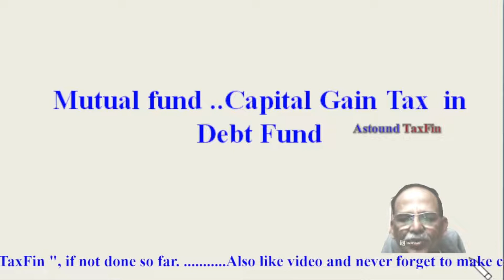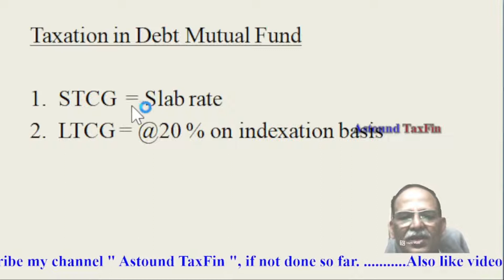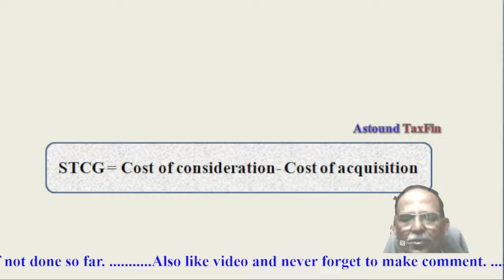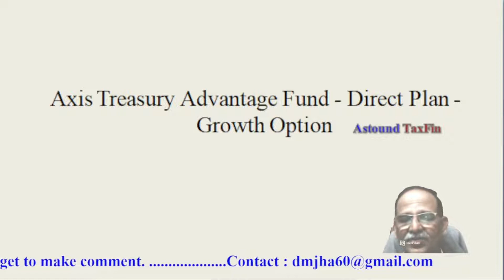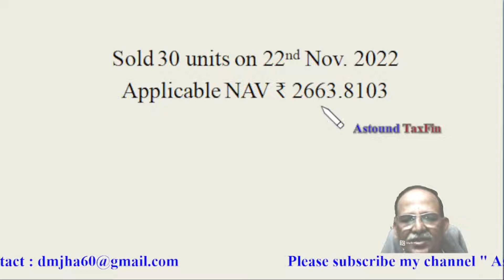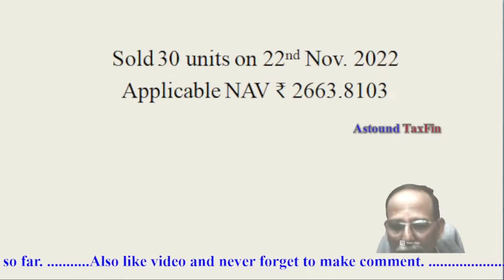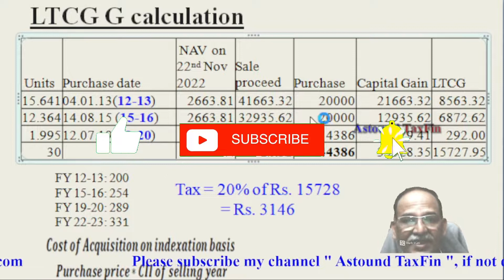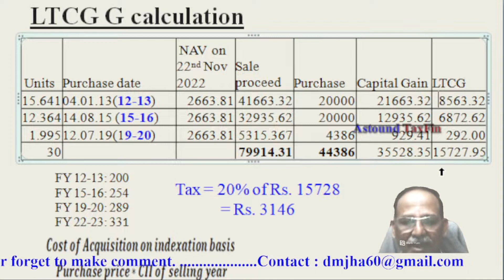Mutual Fund सही है क्या ?/ Cost Inflation Index/ capital gain tax on debt Mutual Fund in hindi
to understand the concept of cost inflation index and to calculate LTCG on debt mutual fund.